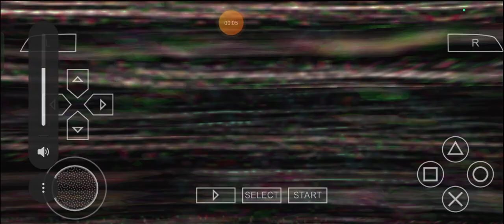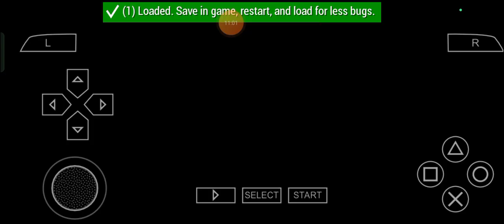Bypass from Cottonmouth: Max Plays Manhunt 2: Episode 29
Alright then, Everybody, Max here and in honor of the one and only, courageously crystalized 20th Anniversary for RockstarGames' Manhunt Duology in addition to Halloween2023, looks like my very own knightly knitted Manhunt2 Journey won't be over yet (and for a genuinely gallant, gallantly genuine, gracefully gorgeous and gorgeously golden set of reasons because of well, bring it on, punks) because of well, here we go with the fearlessly fresh, freshly fearless, fragrantly fantastic and fantastically flowered flow, once again as always, Ladies and Gentlemen! ;)